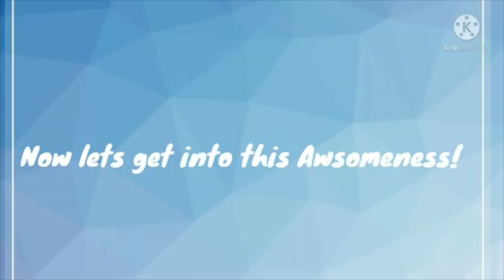Warrior Cats Character Challenge: #9 - Alderheart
Category - A-Z: Alderheart (From the Warrior Cats Wiki Page, I am going from the cats' names starting with A; all the way down to the cats' starting with Z).